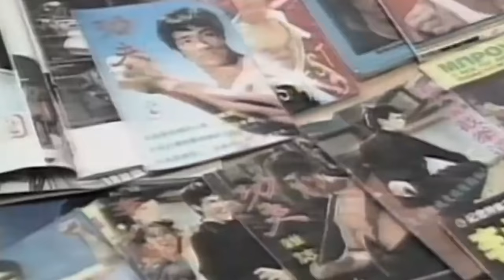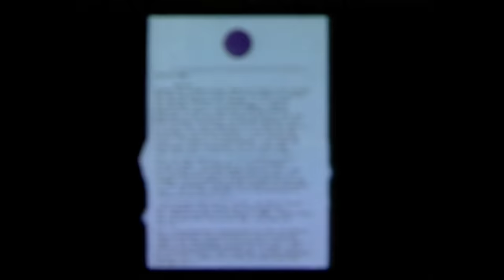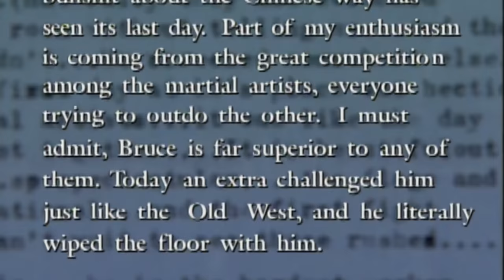Bruce Lee's REAL FIGHTS in Enter The Dragon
Bruce Lee's Real Fights and Challenges are probably the most talked about thing by Bruce Lee fans after Bruce Lee's cause of death theories.

So we're going to dive into Bruce Lee's real fight stories and take a look at 3 times Bruce Lee was challenged by the stuntmen and extras on the set of Enter the Dragon.

In 1971, after The Big Boss broke box office records in Hong Kong, Bruce Lee was the biggest thing on the scene, and after Fist of Fury completely shattered the box office, Bruce Lee was a bonafide star. He couldn't go anywhere without being followed and mobbed by fans, and the other studios had taken notice of The Little Dragon.

It got to a point where up and coming "foot and fist" movie actors were openly challenging Bruce Lee in the newspapers, and directors were offering starring movie roles to any kung fu man who could shut Bruce Lee's mouth.

So by the time of Enter the Dragon, Bruce had people challenging because they wanted to make a name for themselves; they were offended about the stuff he said about other styles of kungfu compared to his art of Jeet Kune Do; or they didn't believe the he was as good as people said, and they wanted to see if he was worth the hype.

And that's how we got these stories about the extras challenging Bruce Lee on the set of Enter the Dragon from various sources.

PLACES YOU CAN FIND ME »»»